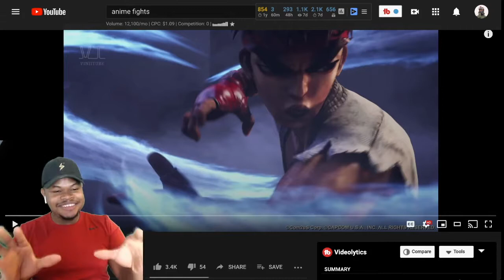Top 10 Epic Anime Fights to the Death | Reaction anime 2020